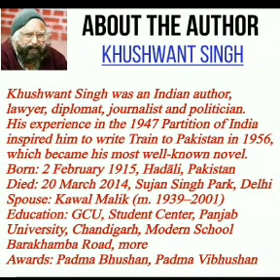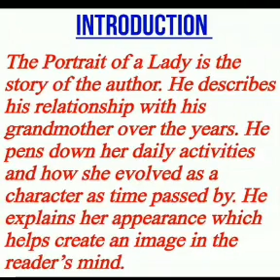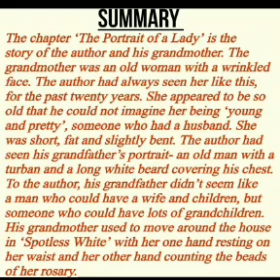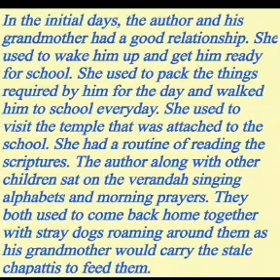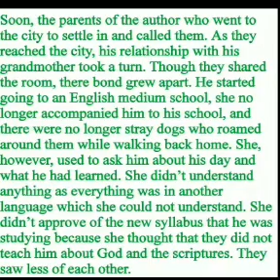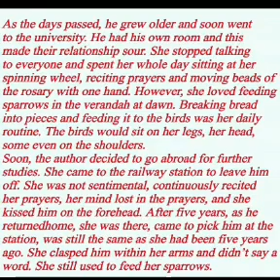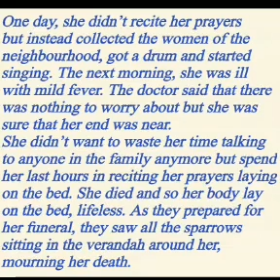Elite English Club. Book-Hornbill, Ch.-1, The Portrait Of A Lady..( Explanation In Hindi)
It's English Version Is Also Available On Elite English Club